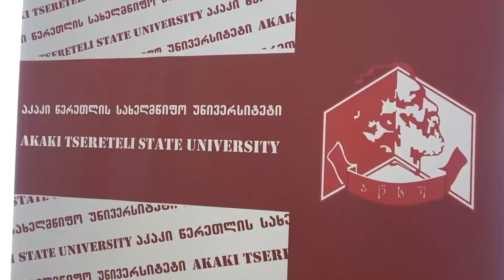აკაკი წერეთლის სახელმწიფო უნივერსიტეტში დღეს სამეცნიერო კონფერეცია გაიმართა